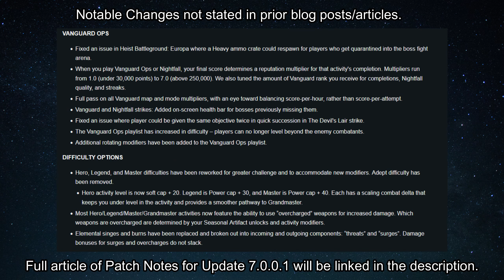First Reset for Lightfall and Season of Defiance | Destiny 2 Weekly Reset 2.28.2023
This is the weekly reset information for Week 1 of Season of Defiance.  List of notable patch notes not previously mentioned, reset info, vendor loot, eververse, and more!

**Apologies for audio issues.  New mic I have to iron out.  Update videos will be slow for the first few weeks as we settle into Lightfall and Defiance*

Sections:
00:00 - Intro: Lightfall and Defiance are here
00:29 - Reset Information
01:01 - Notable Patch Notes
01:26 - Notable Loot and Banshee Changes
02:05 - Eververse and Outro